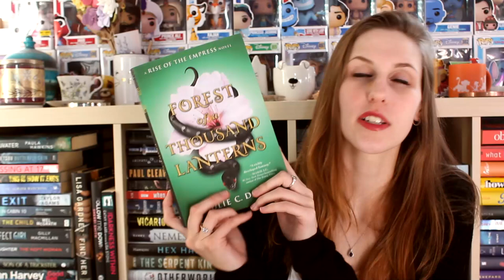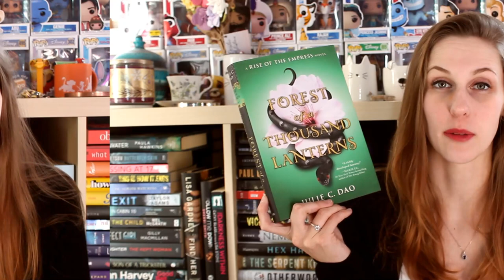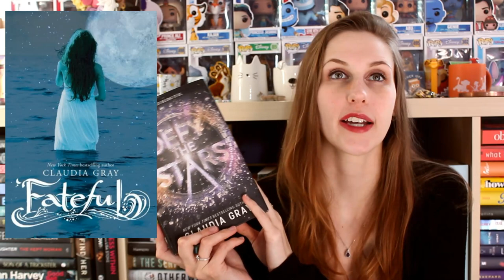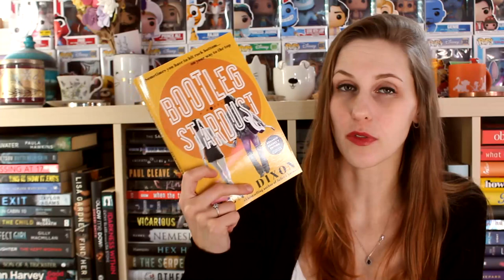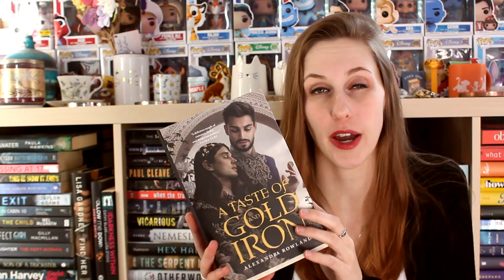FEBRUARY TBR | 2023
Yes I know I'm late I'M SORRY. Just ignore the date.